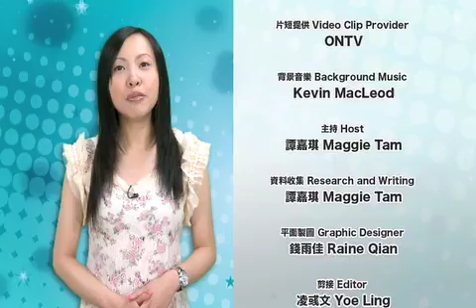0525 八尽娱乐- 拍《雷霆掃毒》犯眾憎 吳綺莉戲屎hea做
吳綺莉去年偕「小龍女」卓林回流返港，有指此舉惹怒成龍，斷絕每月十萬生活費。山窮水盡，她為搵銀惟有復出主持無 綫清談節目。最近被安排夥苗僑偉和無 綫契仔林峯拍重頭劇《雷霆掃毒》，無 綫 着實對她不薄。

你認為吳綺莉復出表現如何？